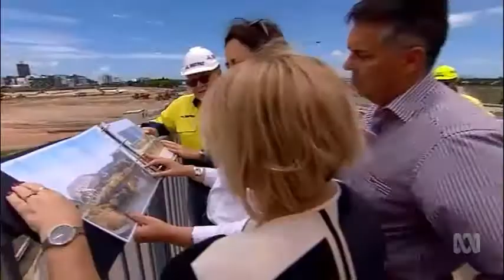Tim Nicholls yet to concede election defeat as LNP leadership speculation builds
4/12/2017 According to the ABC election computer, there were four seats in doubt at the time of broadcasting.